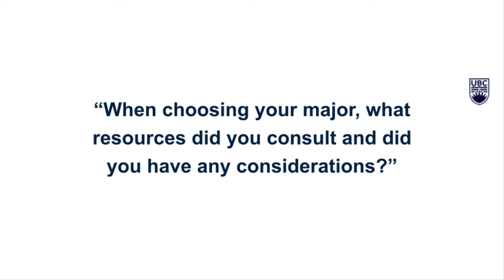How did you choose your degree? | Minori | Student Reflections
Minori shares her perspectives and advice for how she chose her major.

Time Stamps
0:00 Introduction
0:35 "When choosing your major, what resources did you consult & did you have any considerations?"
1:17 "What was your experience? What challenges did you encounter, and what did you most enjoy?"
2:25 "How did you make your degree a good fit for you?"